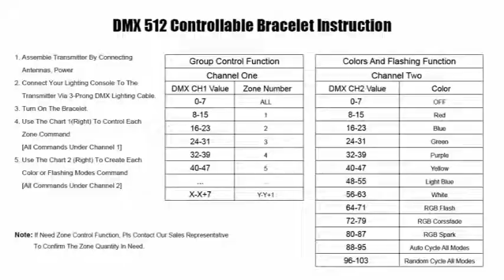Remote control bracelets DMX wristbands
Here are our NEW DMX Remote control bracelets..

These can be integrated with a 512DMX controller. You can command the bracelets to do almost anything you like..